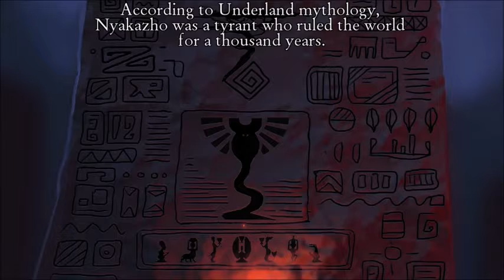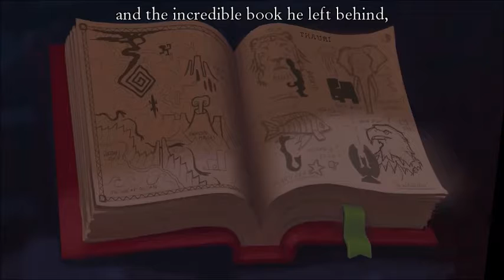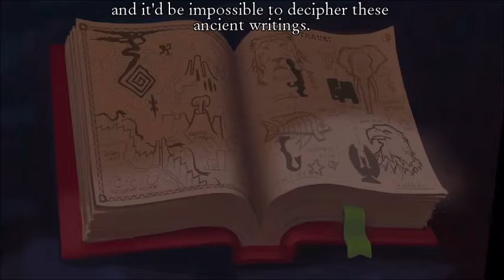Gameplay : The Journey Down Chapter 3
test de the journey down: chapter three